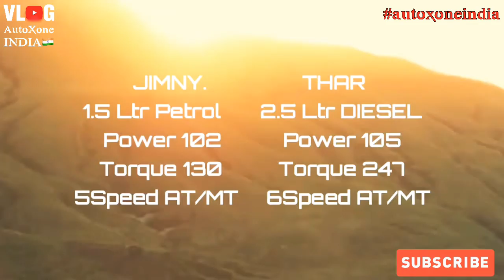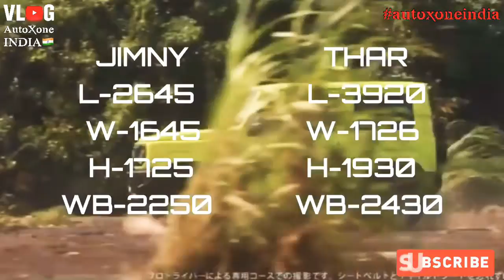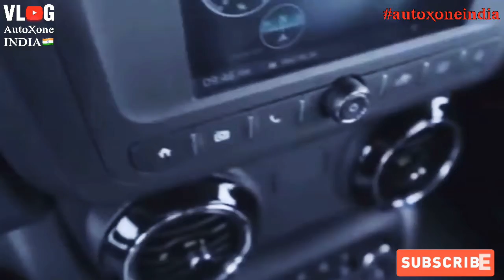MARUTI JIMNY vs NEW THAR 2020 - Review Comparision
Instagram
Twitter
Facebook

THAR Vs JIMNY COMPARISON REVIEW